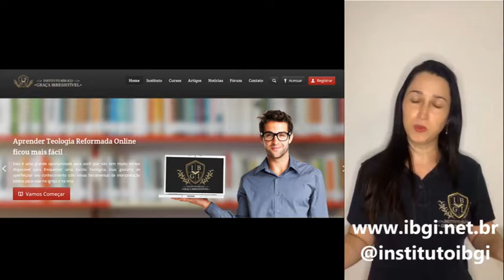CURSO DE TEOLOGIA REFORMADA